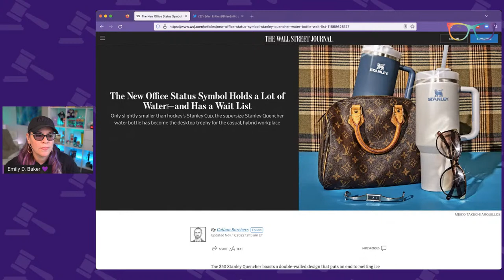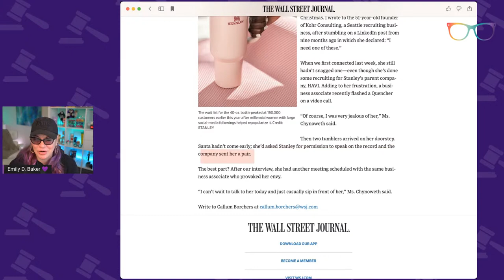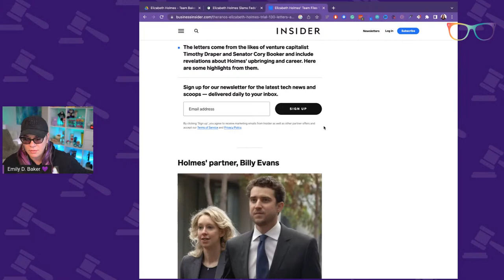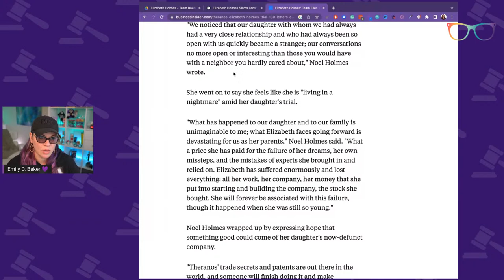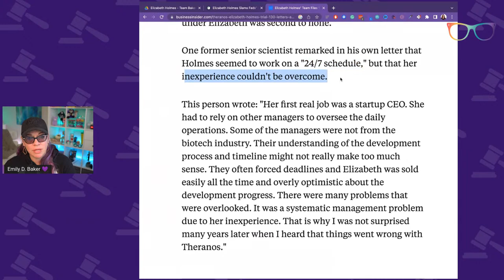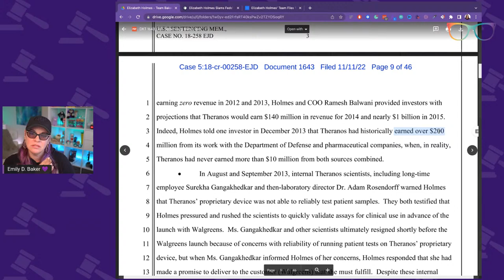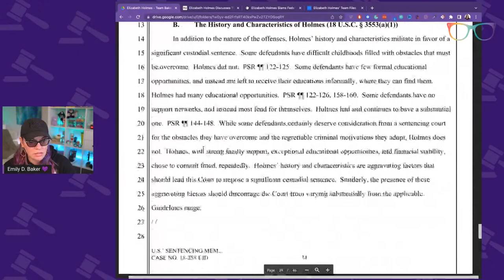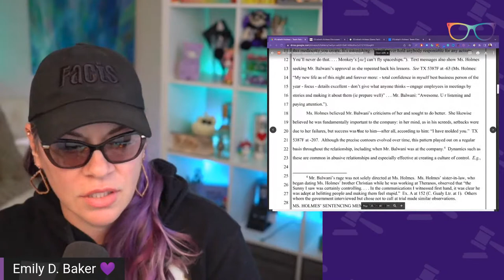Elizabeth Holmes Sentencing ... 800 Million In Restitution!?! Lawyer Reacts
The Docket
0:00 Welcome
Quick Bits
14:15 Stanley Cups
46:26 Ticket Master - Taylor Swift
59:19 Gabby Petito
1:02:22 Elizabeth Holmes Sentencing
1:58:40 Government Documents